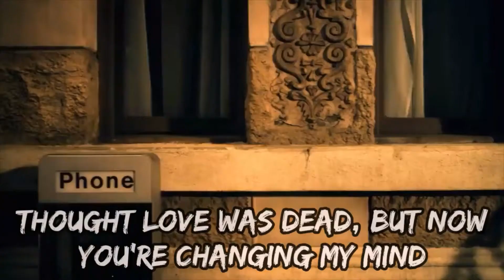Gym Class Heroes - Stereo Hearts WhatsApp Status